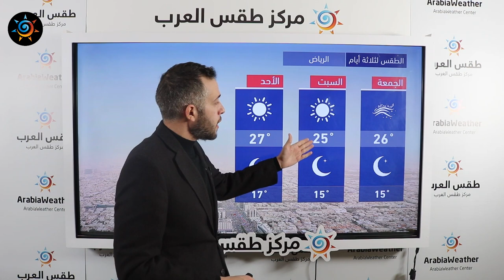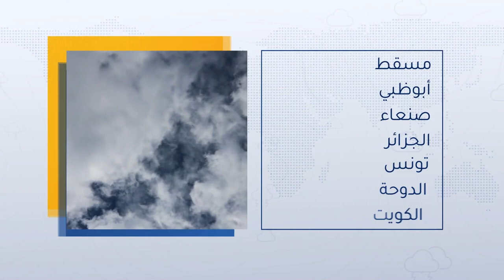طقس العرب - السعودية | النشرة الجوية الرئيسية | الخميس 4-3-2021